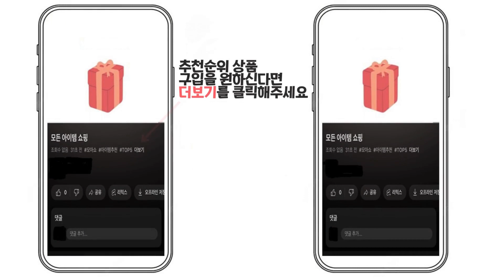2023년 인기 헤어마스크 추천 TOP5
1위 : 로레알파리 토탈 리페어 5 리페어링 헤어마스크, 200ml, 2개

2위 : 츠바키 프리미엄 EX 리페어 마스크

3위 : 록시땅 인텐시브 리페어 헤어 마스크

4위 : 네이처리퍼블릭 아르간 에센셜 딥 케어 헤어팩, 1개, 200ml

5위 : 네이처리퍼블릭 아르간 에센셜 딥 케어 헤어팩